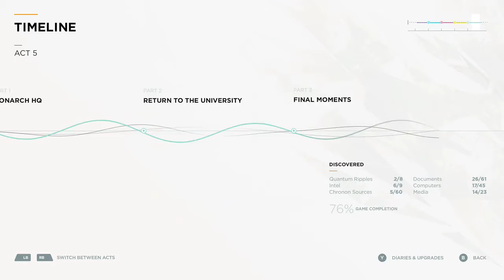Quantum Break Completed XBox One